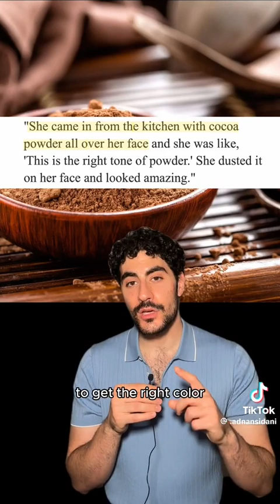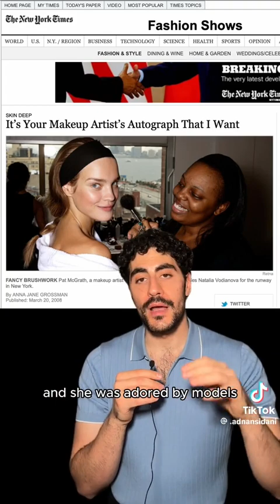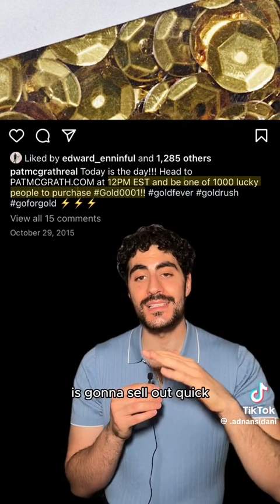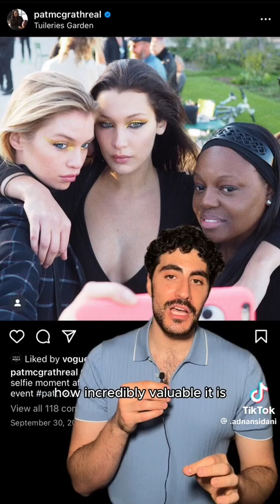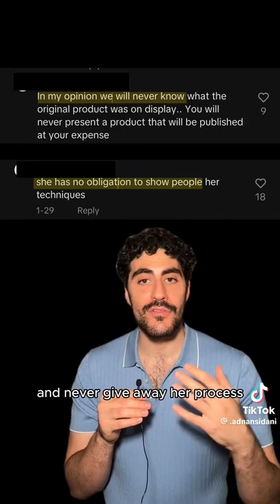AND THIS IS WHY I 🩷 PAT MCGRATH ......